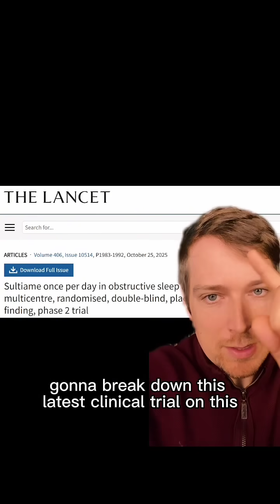A new drug just cut sleep apnea events by 35%. But here’s the catch.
A recent phase 2 clinical trial tested an anti-seizure medication for sleep apnea — not exactly a feel-good drug, but it showed promise.

At 100 mg, apnea events dropped 16%.
At 200 mg, they dropped 30%.
At 300 mg, a solid 35% reduction in apnea episodes.

That sounds huge — until you read the next line.
Side effects hit 70–90% of patients.

So yes, the airway improved… but the body paid for it.

This is why focusing on how you breathe (not just what you take) can make all the difference.
When your airway is trained to stay open naturally, you get better sleep without the chemical chaos.

That’s a good quick fix — but the real results come when your plan matches your body.

Comment “blueprint” below for a personalized breathing plan that supports healthier sleep — with way fewer side effects.